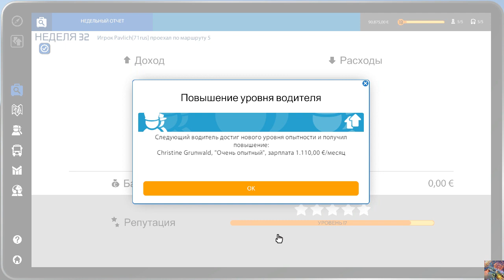Bus Simulator 16 #10 - Новая карьера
Хотите испытать не себе роль водителя автобуса? Новый симулятор от «stillalive studios» позволит вам это сделать! Думаете, это скучно и неинтересно? На самом деле все очень сложно и весьма затягивающее. В ваши обязанности будет входить управление автобусом, соблюдая все правилами дорожного движения, продажа билетов, опускание пандуса для инвалидов и даже контроль за порядком в автобусе. Следуя своему маршруту, вы должны укладываться в указанное время, что порой сделать крайне сложно, особенно в час пик в городских пробок. Симулятор Bus Simulator 16 позволит вам по-новому взглянуть на, казалось бы, скучную и обыденную работу.